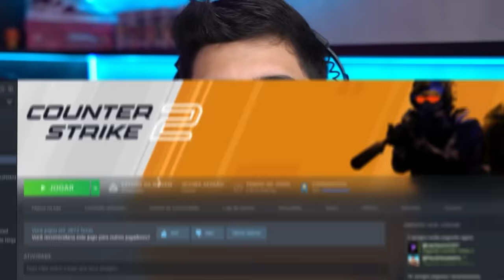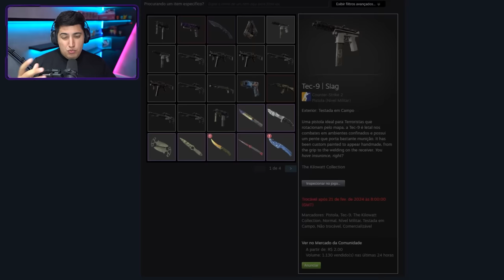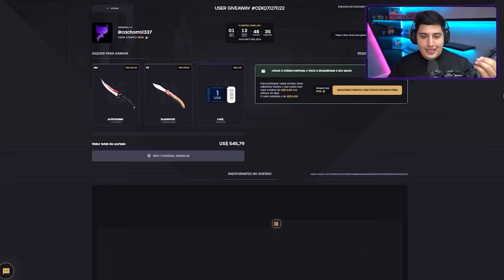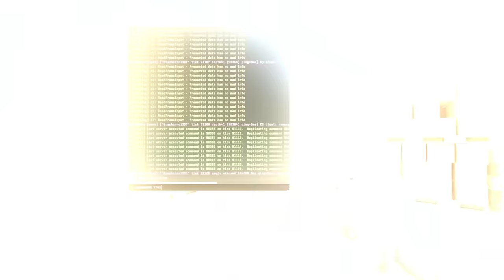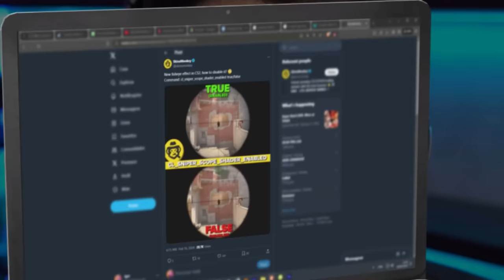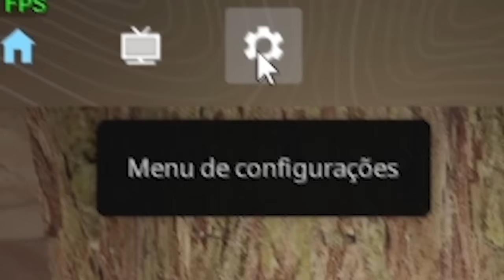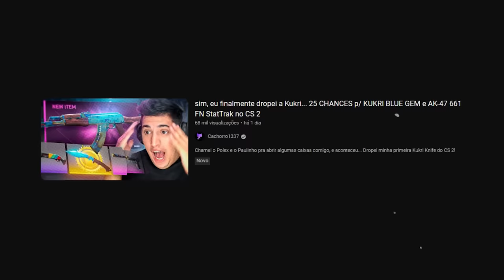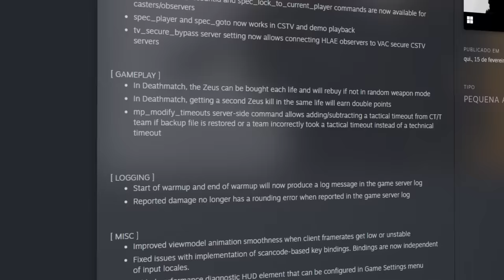o fim da AWP como conhecemos... NOVO SCOPE DA AWP, NET_GRAPH 2.0 e CL_BOB VOLTOU (atualização CS 2)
• Cupom DOG: 10% bonus + 0,50 de graça :)

A valve trouxe uma super atualização para o CS 2 mudando diversos detalhes que influenciarão em sua gameplay no jogo. Zoom do scope da awp modificado, um novo net_graph e a volta do cl_bob_lower
Para ativar o novo net_graph: cl_hud_telemetry_serverrecvmargin_graph_show
Para ativar/desativar novo boblower: cl_usenewbob 1 ou 0